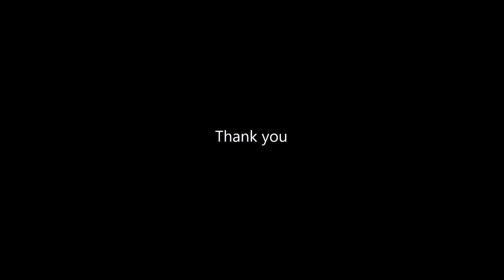रांगोळी डिझाईन सोपी | दिवाळी रांगोळी | Sudha Balaji Diwali rangoli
दिवाळी रांगोळी डिझाईन